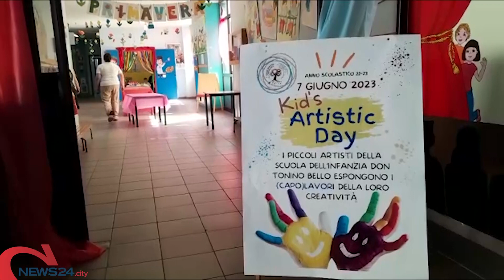ANDRIA | Esposti i lavori dei piccoli artisti del plesso "Don Tonino Bello"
Punto finale di un percorso artistico durato l'intero anno scolastico